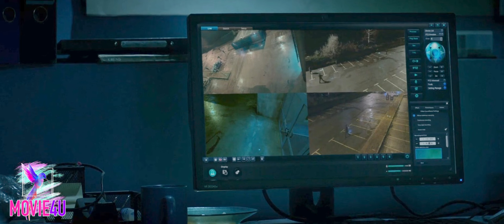แก๊งมาเฟียมาหาเรื่องยามเฝ้าห้าง ก่อนจะรู้ว่าจริงแล้วเขาคืออดีตทหารสุดโหด II Security โคตรยามอันตราย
1ในมาแรง
ช่องทางสนับสนุน พร้อมเพย์  ➽ 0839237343

"เอดดี้ ดีค่อน" ต้องการทำงานในอาชีพอะไรก็ได้ที่สามารถอยู่เงียบ ๆ ได้แม้ว่ามันจะน่าเบื่อซักแค่ไหน แต่เขาเลือกผิดวันผิดเวลา เหล่าเจ้าหน้าที่รักษาความปลอดภัยกะดึกที่ปราศจากอาวุธจะต้องเผชิญหน้ากับเหล่าผู้ก่อการร้ายที่หมายชีวิตเด็กสาวที่หลบหนีเข้ามาในห้างสรรพสินค้า ผู้เป็นพยานปากสำคัญในการตัดสินคดีที่มีหัวหน้าของเหล่าผู้ก่อการร้ายเป็นผู้ต้องหา